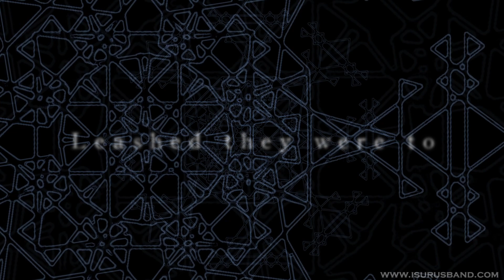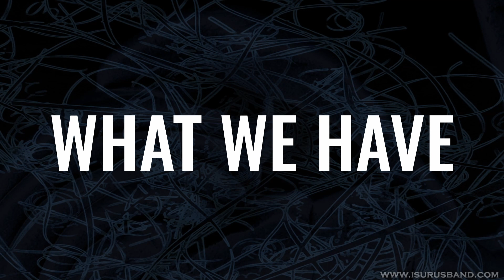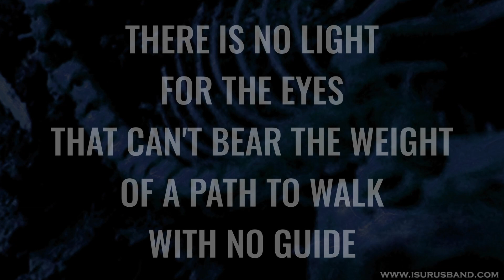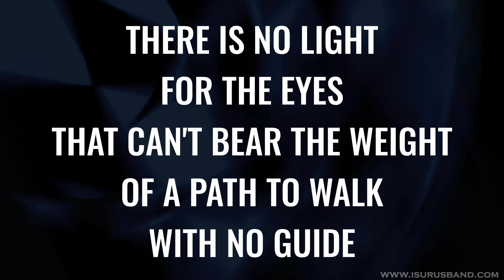Isurus - Everything Is Nothing - Telos (Remixed Reissue) - Lyric Video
TELOS (REMIXED REISSUE) - EVERYTHING IS NOTHING - Lyric Video

The 2011 debut album has been completely remixed in 2024 from the ground up with added synth, strings and atmospheric and fx elements.

We are releasing the tracks as lyric videos here on YouTube one per day.
RELEASING ON YOUTUBE BEFORE ANYWHERE ELSE!

The album will be released on all streaming services on 2nd September 2024, and for sale as downloads from our Bandcamp & Gumroad stores:

Isurus are a progressive metal band based in London, UK.

And visit the Isurus forum for gear, studio, and all things Isurus, and to ask us anything!